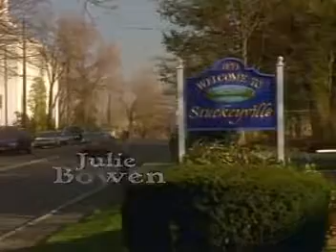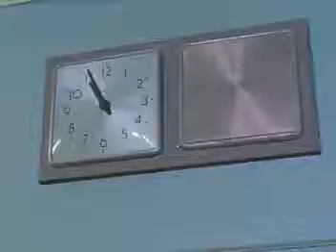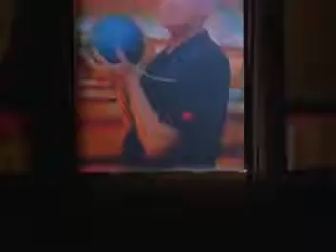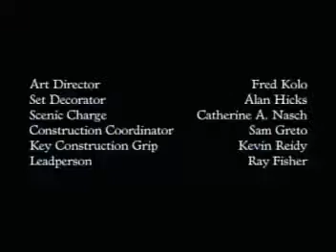Ed S04E05 Death, Debt, and Dating